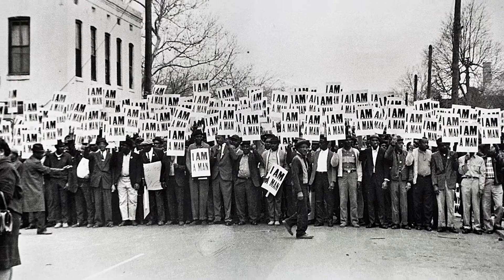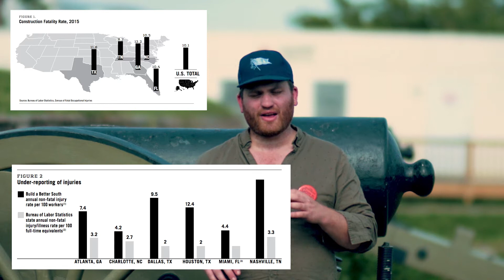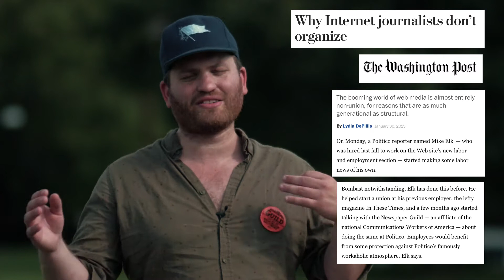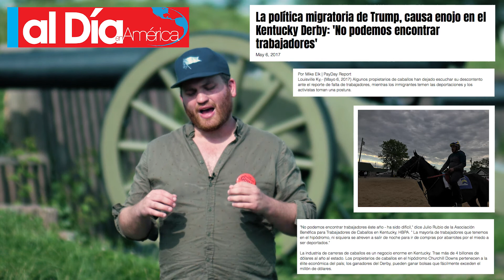WATCH: Payday's Civil War-Themed 'Organize the South' Summer Fundraising Drive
This past winter, we asked our readers to help us raise $5,000 and instead we raised $6,000. Those donations helped us be on-the-ground to cover some of the most important political moments in the South.

Now, we are hoping to raise $10,000 to do even more. Help us cover the story of organizing the South.